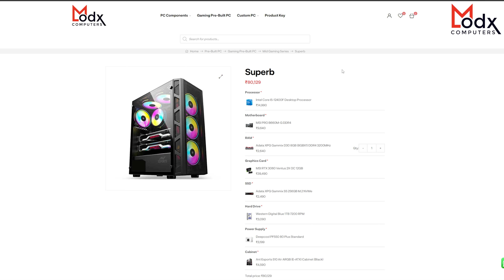Rs1.05 Lakh Gaming & Editing PC Build | Intel i7 - 12700 & RTX 3060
Rs 1.05 Lakh Gaming & Editing PC Build | Intel i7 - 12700 & RTX 3060

👉🏻Nehru Place Store Address:
205, Second Floor, Raja House Building, Nehru Place, Delhi 110019

Love ♥️ From
Team ModxComputers